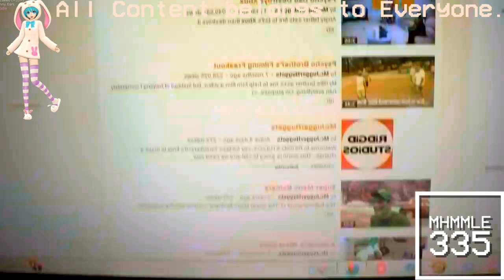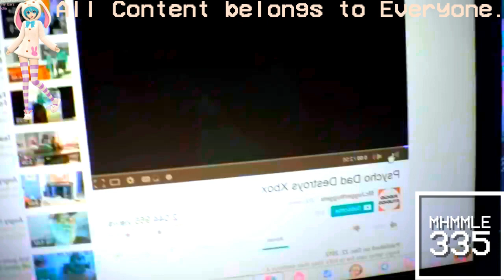(REQUESTED) Not Sure What i Did To Psycho Dad Axes Laptop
Credit to McJuggerNuggets.